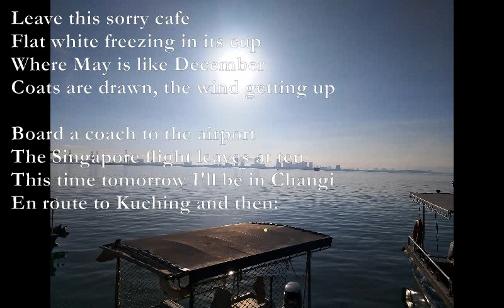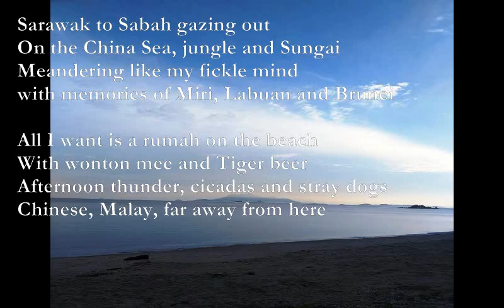KK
Leave this sorry cafe
Em F Am
Flat white freezing in its cup
G Am
Where May is like December
B7 C#m G#m
Coats are drawn, the wind getting up

Eb E B7
Board a coach to the airport
A B
The Singapore flight leaves at ten
C G Am Em
This time tomorrow I'll be in Changi
F9 C G F G
En route to Kuching and then:

Sarawak to Sabah gazing out
On the China Sea, jungle and Sungai
Meandering like my fickle mind
with memories of Miri, Labuan and Brunei

All I want is a rumah on the beach
With wonton mee and Tiger beer
Afternoon thunder, cicadas and stray dogs
Chinese, Malay, far away from here

TJD
9/5/23

sungai: river
rumah: house
mee: noodles